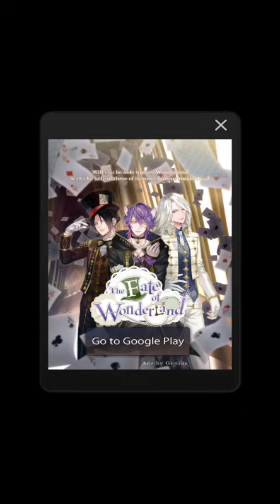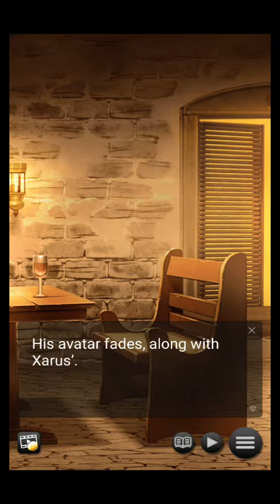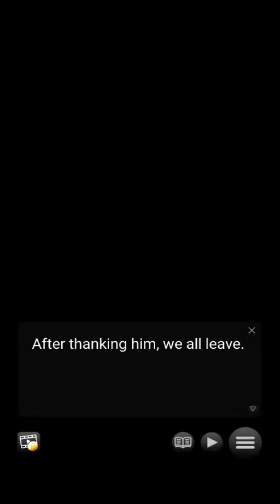Quest of Lost Memories : Chapter 03 "A powerful weapon" 🚫 +12 (English)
Otome Romance Game : Quest of lost memories (Genius Otome Studio)

Synopsis
You wake up inside the latest virtual reality MMORPG but have no memory of starting the game. In fact, you can‘t recall your past at all. Upon discovering your class as a healer and seeing/hearing/becoming aware of a one-of-a-kind weapon in your list of items/produce a list of items, you‘re quickly recruited by a dashing mage to join his organization of people. Things take a dark turn, however, when a virus breaks out and begins infecting and killing players in real life when they log off. In a race against the clock, you and your guildmates start on a search to discover and destroy the source.
Can you survive long enough to defeat the virus, or will you be forced to log off and meet your end? Will you ever regain your memories and find love along the way?

Xarus
Xarus is your party‘s tank and most skilled member, but as good as he may be, his bold rudeness keeps him from working next to others. He doesn‘t like weakness, yet you (see/hear/become aware of) some weakness (that could be used to hurt someone or something) as a result of a past betrayal. With a rival that challenges him at every step, he‘s decided to prove his worth by taking down the virus himself. Can you get this angry warrior to lay down his pride for you and your teammates, or will his (serious physical or emotional harm) get the best of him?

Rhen
Rhen, the mysterious wolf-eared sneaky and dishonest (or boldly independent), seems to know more about this game and the virus than anyone else. Though he seems calm and prepared to face any issues that come up, he holds/hides/gives shelter to a troubled past that makes him closed off from others. The more you get to know him, the more you wonder just who he is in real life and the true connection you both share. Will you keep him safe and learn the truth behind the virus, or will he be infected before you get the chance?

Aris
As the other magic user in your party, the charming elf Aris knows a handful of powerful spells. He‘s always fully prepared and seems to be popular with women through his kind nature and interesting personality. You soon (see/hear/become aware of), however, he‘s a little too generous when it comes to lending a hand… It‘s hard to know where you stand with him, but after he recruits you into his (organization of people), you learn that you might be more tied to him than you at first thought. Can you join forces with Aris and help him temper his giving nature, or will his help (by giving money, by sharing, etc.) prove to be his loss of wealth, power, reputation?